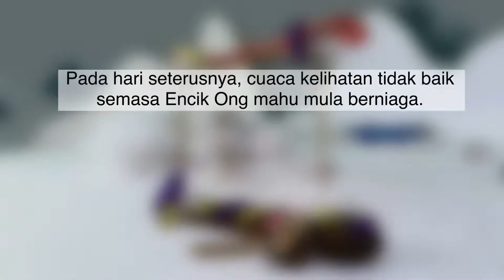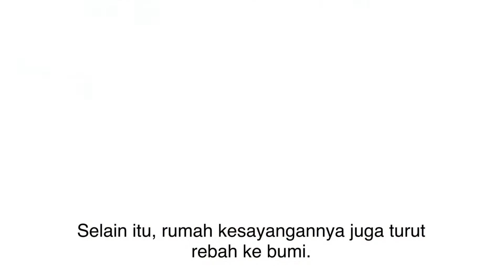KISAH DI LIMAU SALJU | NAIB JOHAN DIGITAL STORY TELLING ANIMATION PERINGKAT NEGERI MELAKA 2022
NAMA AHLI KUMPULAN:
1. Atiqah Atan
2. Anis Faqihah
3. Lim Khai Ong

Di sebuah tempat yang sejuk bernama Limau Salju, terdapat satu-satunya gerai oleh Encik Ong Si Singa Laut. Encik Ong menjual pelbagai barangan keperluan harian untuk penduduk sekitar. Walau bagaimanapun, Encik Ong bukanlah seorang penjual yang baik. Ramai pelanggan yang sering makan hati akan sikapnya. Ramai juga yang berharap semoga Encik Ong berubah menjadi penjual yang tahu akan adab berjual beli.